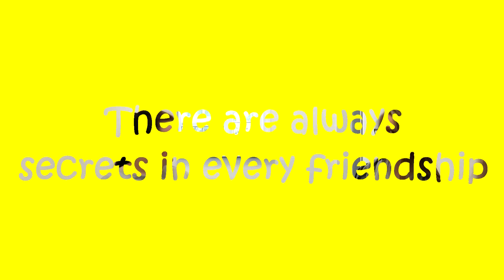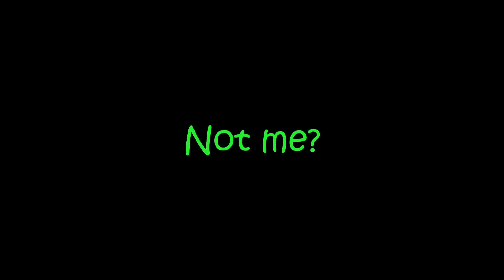Charlene Greenwood Final FMP Trailer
Credit: Lady Gaga Bad Romance